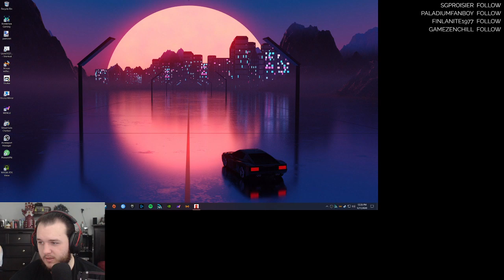Spider-Man: Web of Shadows - Let's Play - Part 3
Spider-Man: Web of Shadows Let’s Play by Casas Plays, formerly known as CasasClay. Watch live at CasasPlays.TV

Spider-Man: Web of Shadows is a video game title based on the fictional superhero of the same name, encompassing three versions: a full-3D action-adventure game set in an open world for Microsoft Windows, PlayStation 3, Wii, and Xbox 360; a 2.5D side-scrolling brawler/platformer[3] for the Nintendo DS; and a 2.5D sidescrolling beat em up action game for the PlayStation 2 and PlayStation Portable (called Amazing Allies Edition). All three versions of the game follow a relatively similar plot, which sees Spider-Man teaming up with various other superheroes and villains alike to stop a symbiote invasion that has consumed Manhattan.

The game received generally mixed to positive reviews from critics, who singled out the boss fights, destructive combat, use of an original story and open-ended nature. However, the game's choice system received mixed reviews; although some praised how the player is able to create a dynamic experience with their choices, others were critical of the system's limitations. In addition, reviewers criticized the storyline's poor execution, bothersome camera controls, the inability to free-roam after completing the game, lip-syncing issues and the subpar graphics. Spider-Man: Web of Shadows, along with most other games published by Activision that had used the Marvel license, was de-listed and removed from all digital storefronts on January 1, 2014.